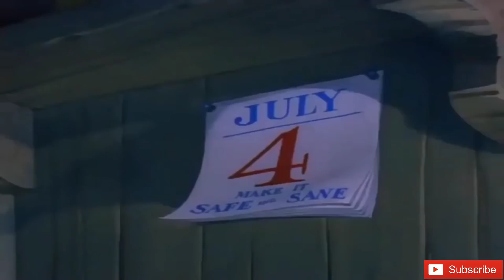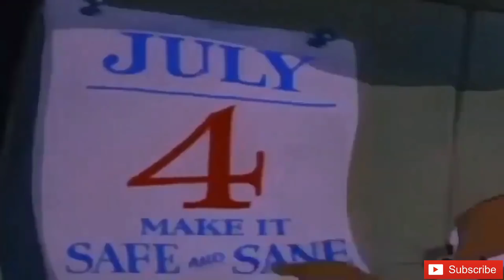TOM AND JERRY IN KANNADA | DIWALI SPECIAL VIDEO 🤣 | Amar Creation23